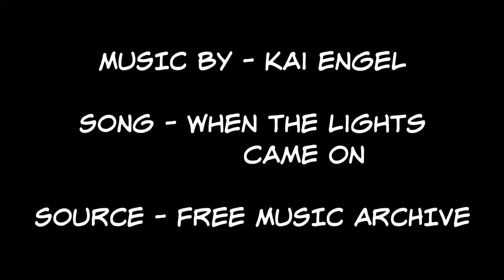Visual stimulation 1...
The beauty of the ocean just amazes me every time I step foot in it. This is a video I shot way back in 2014 on the old GoPro 3+.